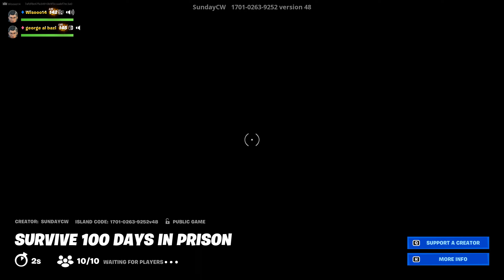Playing fortnite as kings Part #2